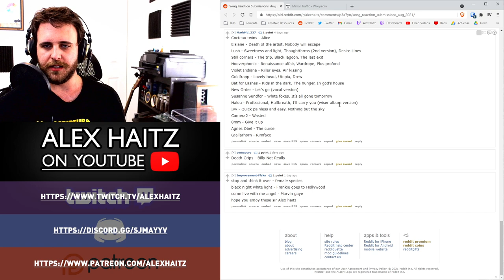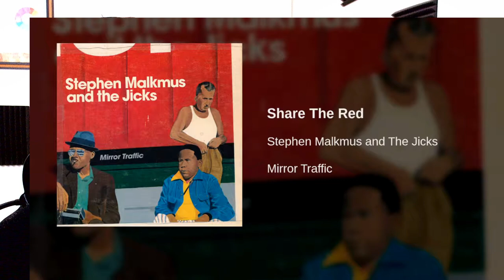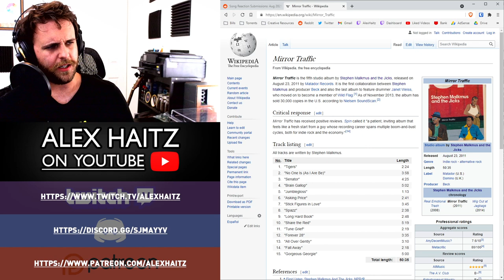SONG REACTION: Stephen Malkmus and the Jicks — Share the Red